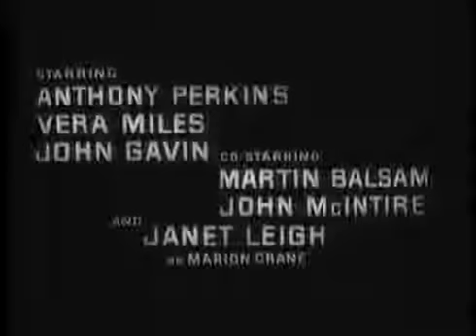Psycho 1960 - Trailer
Alfred Hitchcock� landmark thriller of the macabre stars Janet Leigh and Anthony Perkins in a terrifying tale about a quiet motel and a mysterious killer.

Psycho (1960) A Phoenix secretary embezzles $40000 from her employer's client, goes on the run, and checks into a.

Psycho Trailer 1960 Director: Alfred Hitchcock Starring: Anthony Perkins, Janet Leigh, John Gavin, John McIntire, Martin Balsam, Vera Miles Official Content From Universal Studios Home Entertainme.

Psycho is a 1960 American film directed by Alfred Hitchcock. The film is based on the screenplay by Joseph Stefano, who adapted it from the 1959 novel of the same na